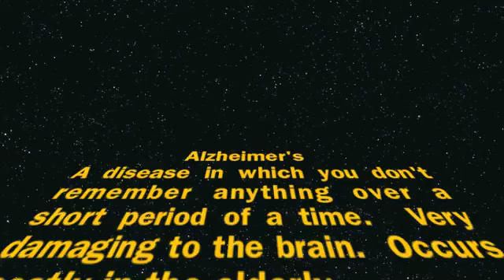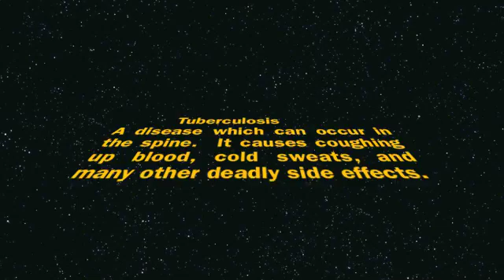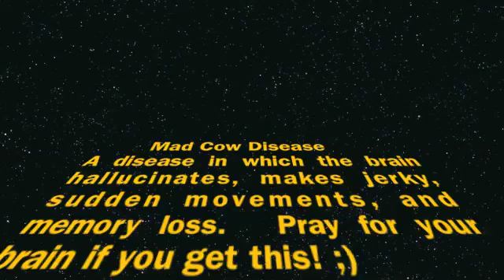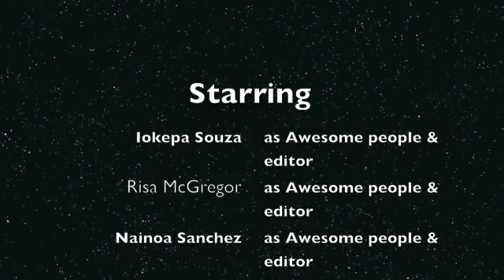Science Nervous System Diseases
Science diseases with Iokepa Souza, Risa McGregor, Nainoa Sanchez, and Kiki Lo. Alzheimer's , Parkinson's , TB , && Mad Cow Disease.